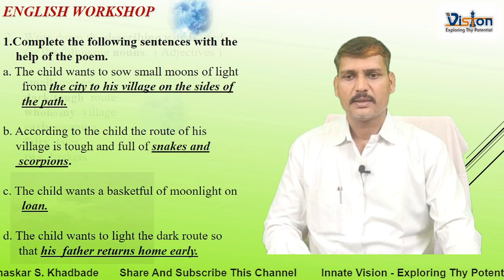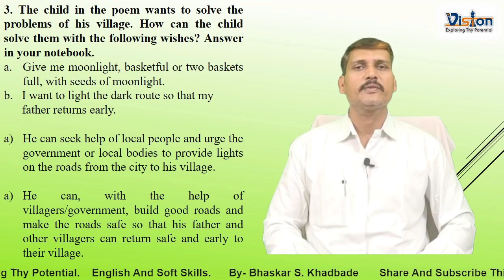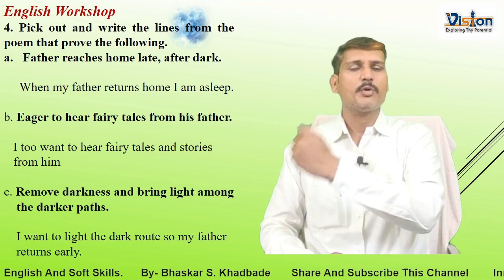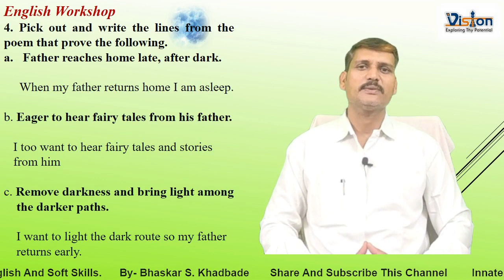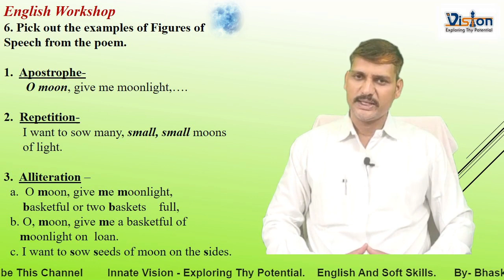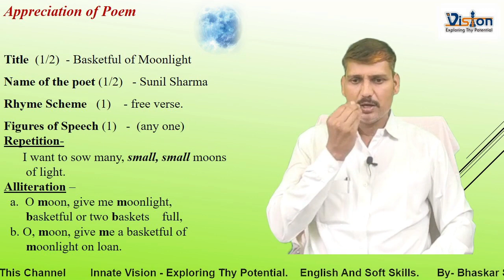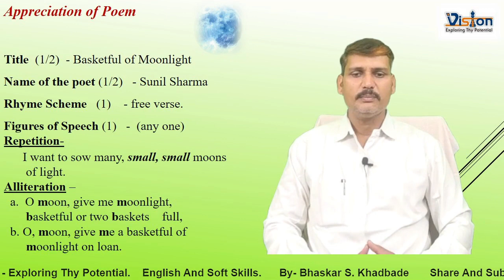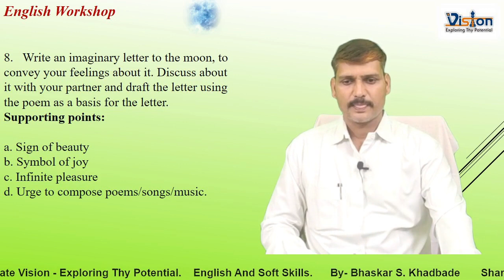10th 1.3 A Basketful Of Moomlight Part - II Appreciation of Poem By- Bhaskar S. Khadbade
१० वी इंग्रजी
इंग्रजी १० वी
Appreciation of poem 1.3 Basketful of Moonlight.
English Workshop of 10th class 1.3 Basketful of Moonlight.
This is the second part of 1.3 Basketful of Moonlight. By watching this video till end you can understand the English Workshop section of this lesson and Appreciation of this poem.